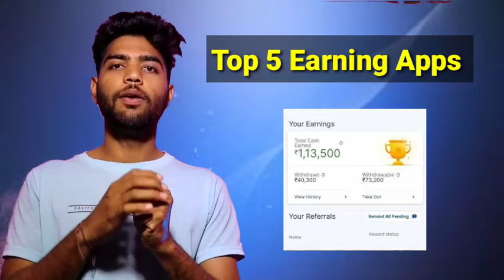Top 5 Earning Apps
5. ICICI direct Apps Account open

2. Coindcx Account opening

Refer APP
Best application Refer and Earn
How to Earn Online
Kese Kamaye paisa Online
Online Paisa kese kamate hai
Paisa Kaise Kamate Hai
Online Earning
Online Best Apps
Earning kaise kare Online
Online Kaise paise Kamaya
Online money kaise Kamaye
Online money kamane ka Tarika
How to open Account Angel one
Upstox Earning Apps
Angel Account opening open
Angel One Account open
Kaise Open kare Account
Account kaise open kare
Account opening process Step by step
Account Angel one
Angel one me Account kaise khole
Upstox me Account kaise khole
Coindcx me Account kaise khole
Coinswitch Kuber me Account kaise open kare
Coinswitch me Account kaise open kare
Demat Account kaise open kare
ICICI direct App Account opening
ICICI me Account kaise khole
ICICI direct Apps Account open
ICICI direct App Account open
ICICI direct Apps
ICICI Demat Account open
ICICI direct me Account Kaise open kare
ICICI direct Account opening
ICICI direct step by step
Refer karne wale App
Refers and Earn
Refer and Earning Apps
Best apps Refer and Earn
Angel one me problems
Angel Broking Account opening
Angel one Broking Apps
Angel one Account opening Step by step
ICICI direct Apps Open Account
ICICI direct me Account Kaise khole
ICICI direct me Account Kaise opening kare
ICICI direct Account opening problems
Account open problems
Account opening problems
Account open problems
Kaise Account open kare